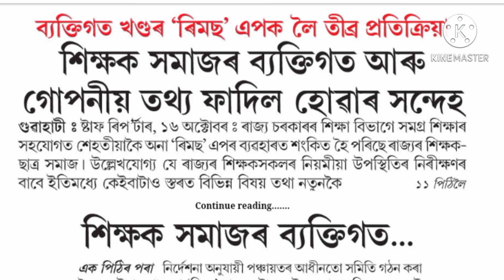Big Breaking for Assam's Education system//Teachers//Employees//Students